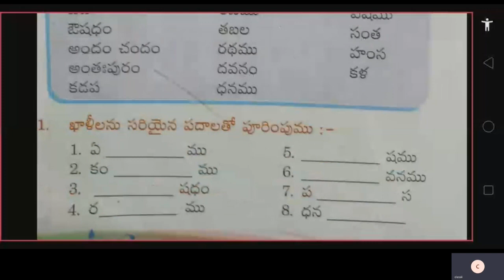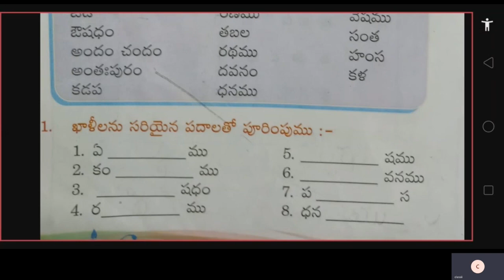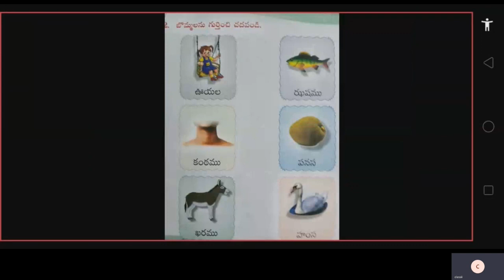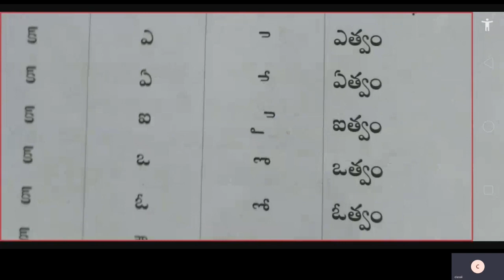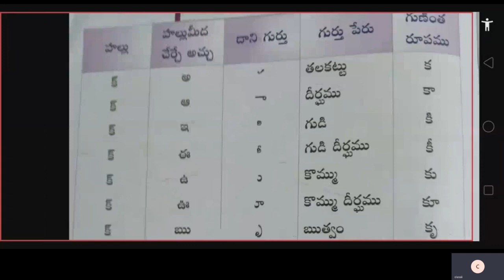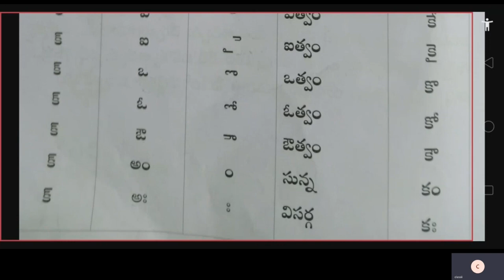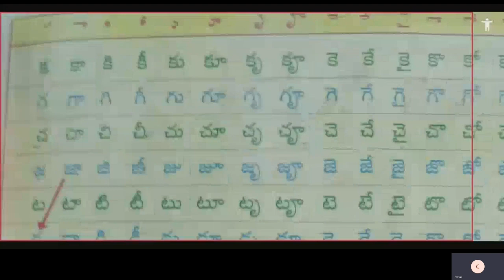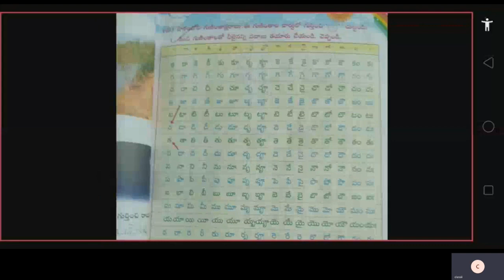Class III Tel II Lang | ST CLAIRE HIGH SCHOOL | Online Class | 05-08-2020